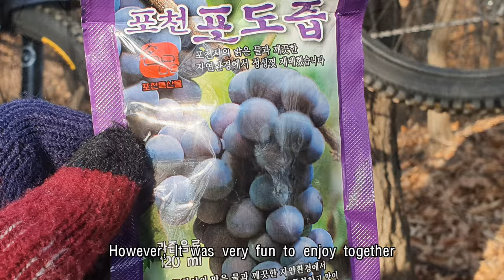Pleasure of Winter MTB 2/ 참을수 없는 한겨울 라이딩의 재미 ep2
Cold air and muscle cramps could not bloc strong will of Korean MTB riders.
It was great and we had fun time at Buyongsan of  Uijeongbu city in Korea.

EP2 holds story at Dojeongsan. Members got tired soon after having continuous uphills. However, they showed strong will and nice riding with lots of fun together.

The next video episode will be continued soon.

추운 겨울, 머리가 찌끈거리는 추위과 경직된 근육이 만들어내는 쥐 때문에 많이 힘들었지만 그만큼 재미가 있는 라이딩 이었습니다. 많은 분들이 모여주셨고, 나이를 떠나 즐거운 추억을 만들었습니다. 많이 넘어지시기도 하셨고, 여름과 달리 조급히 움직이다보니 빨리는 움직였지만 약간의 여유는 부족한 것 같습니다.  함께해 주신 분들께 감사드립니다.

2편에서는 의정부 도정산으로 올랐고, 멤버들이 많이 힘들어하셨습니다.

the last bgm has been composed and played by YooPD.